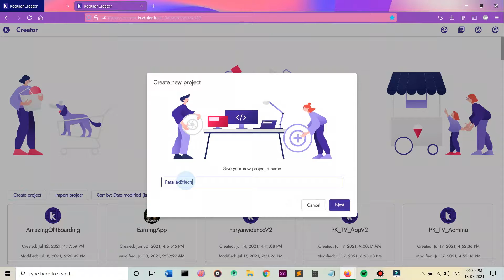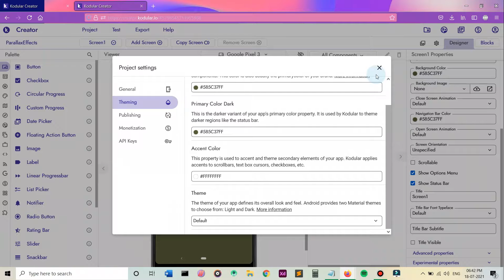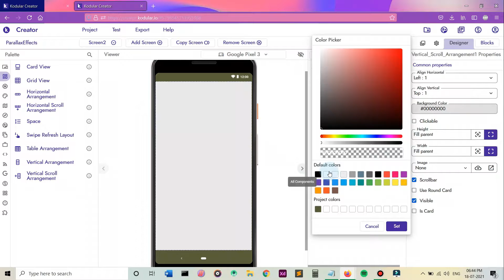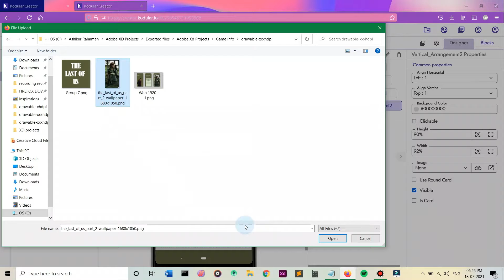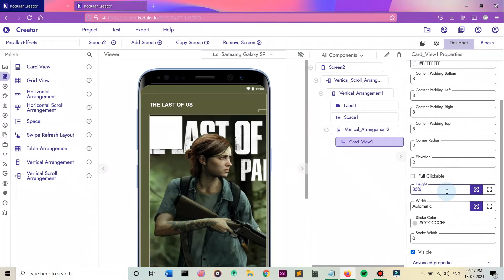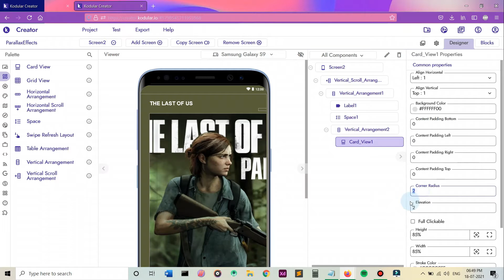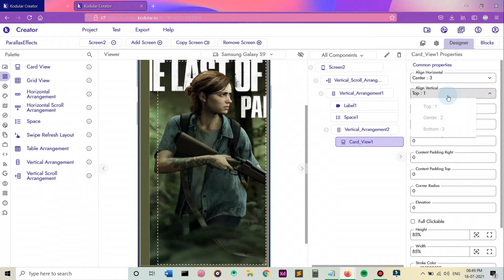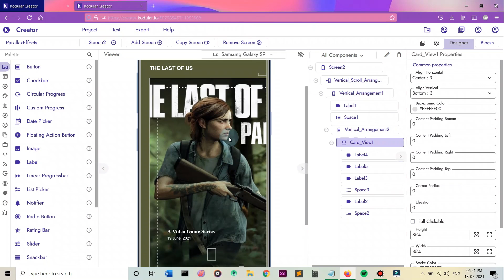Amazing UI UX Design With Parallax Effects Tutorial In Kodular Free AIA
Amazing UI UX Design With Parallax Effects Tutorial In Kodular With free AIA | UI UX Design In Kodular

Part ll : Coming tomorrow